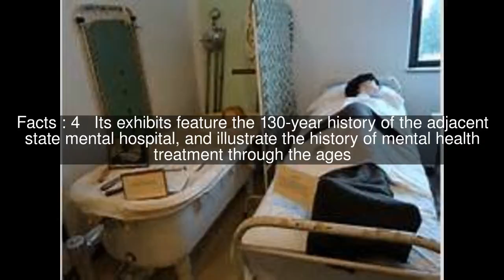Glore Psychiatric Museum Top #5 Facts